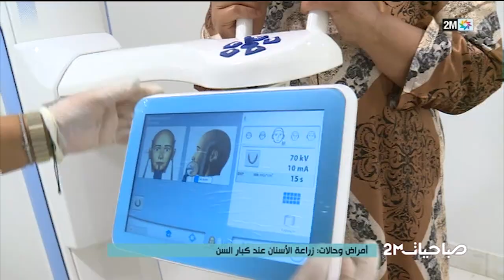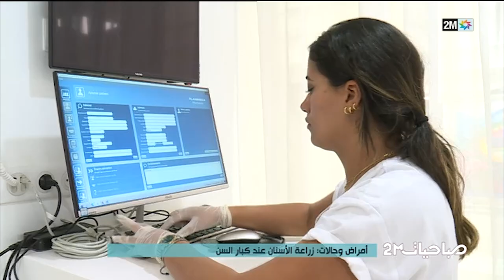صباحيات: الخميس 16 مارس 2023